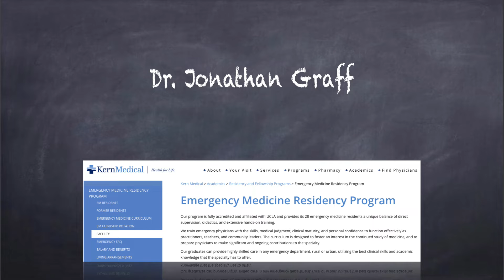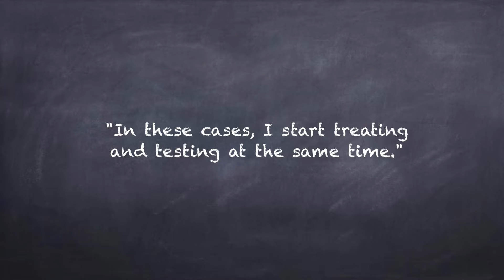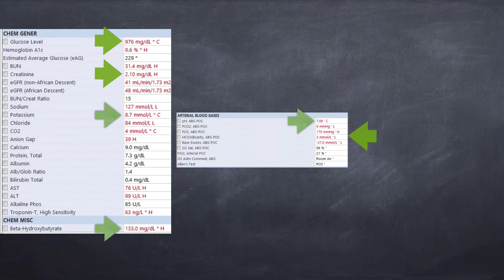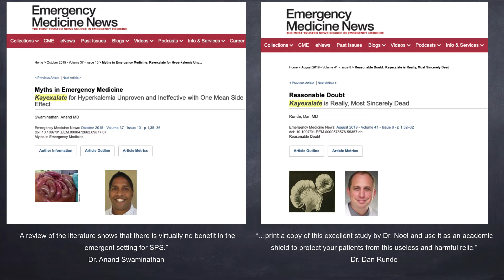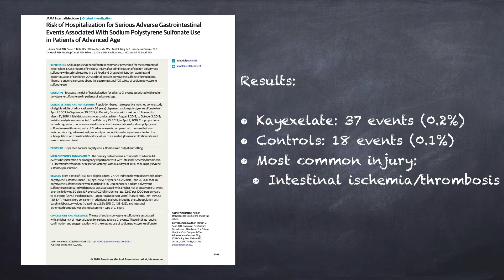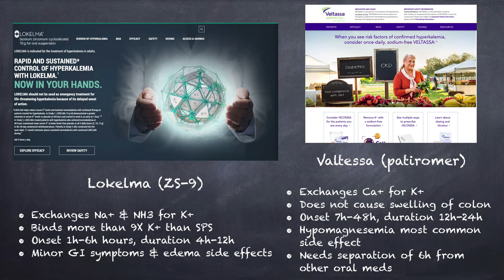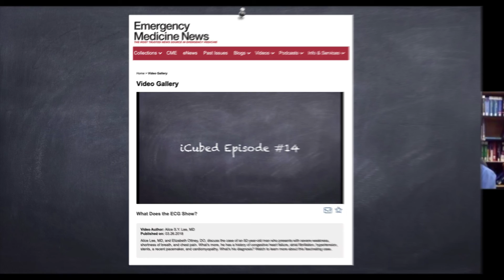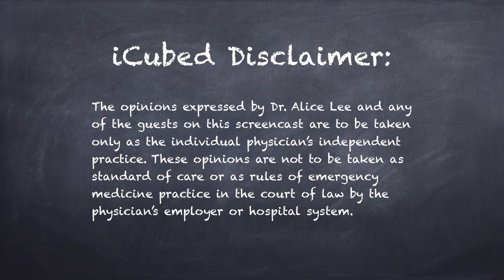iCubed #33 He's 29, has chest pain and he's so anxious!! Can Dr. Graff figure out what's wrong?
Anxiety and stressed out patients are common in the ED. I present to Dr. Jonathan Graff a 29 year-old young man brought by EMS with chest pain and the nurse says "he's so anxious!" We must guard against medical biases; well-meaning support staff can bias us. Watch and see what actually was wrong with this young man.